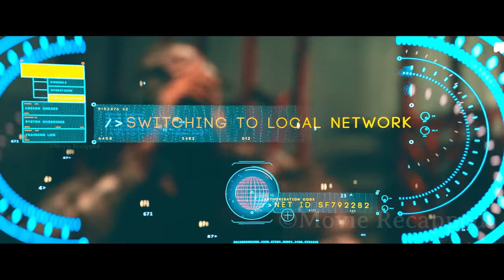Elite Soldiers End Up as Lab Rats After Being Sent on a Remote Island to be Hunted by AI Robots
A tight-knit unit of marines is sent to an off-the-grid island for what they believe it's a simple training exercise but turns out to be a battle for their lives.